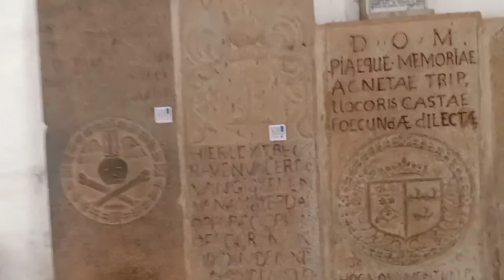BERJALAN TEMPAT BESEJARAH DI MELAKA.